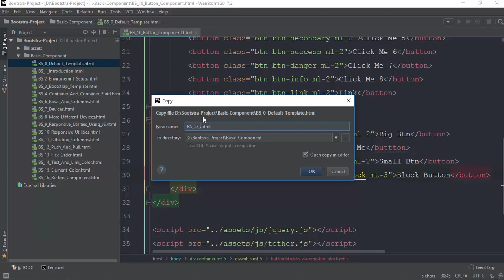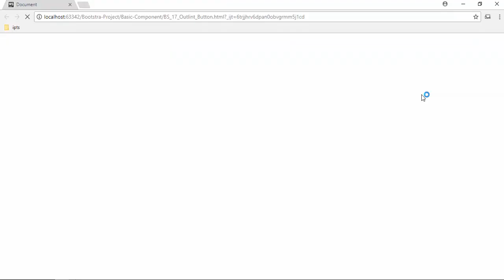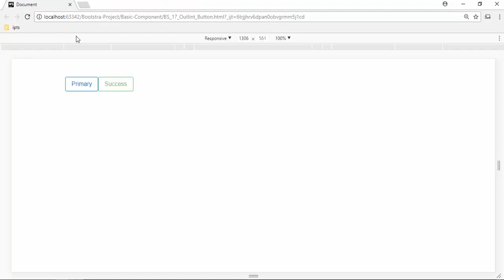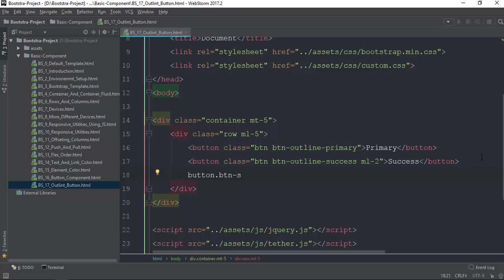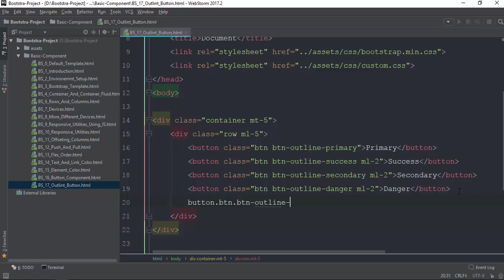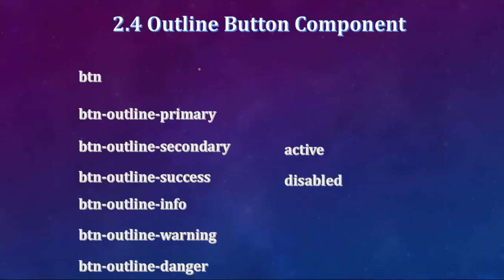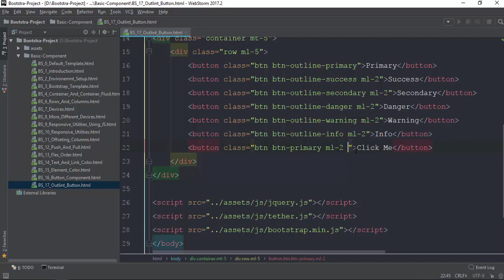016 Outline Buttons